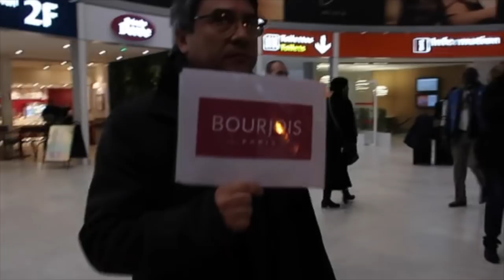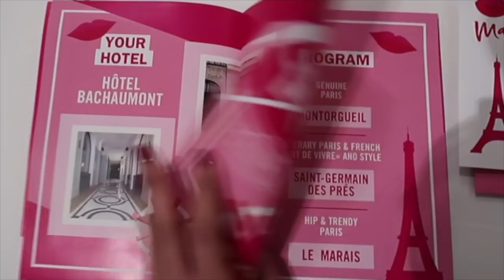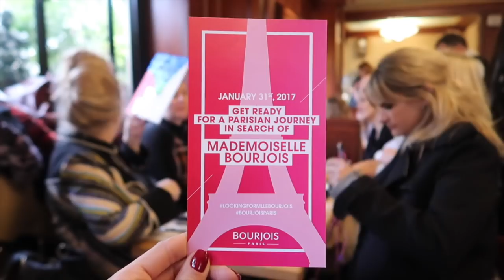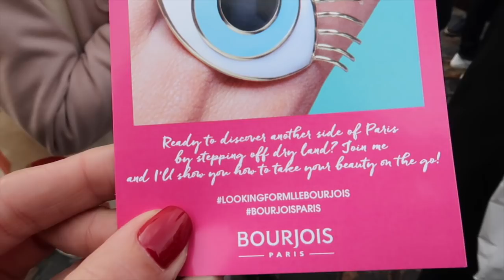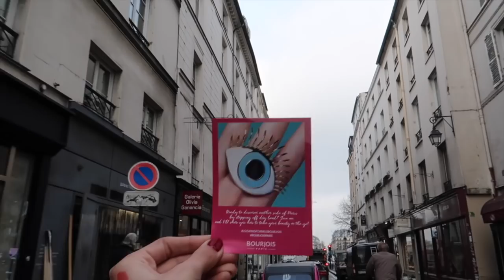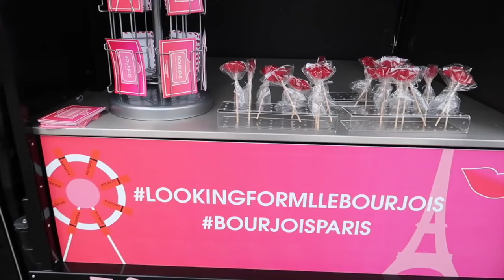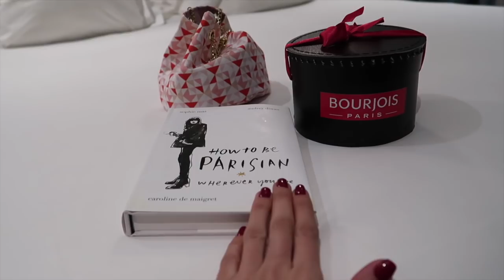VLOG - LOOKING FOR MADEMOISELLE BOURJOIS in PARIS